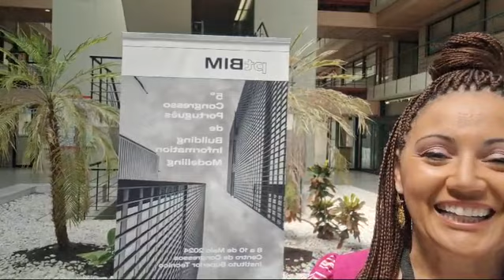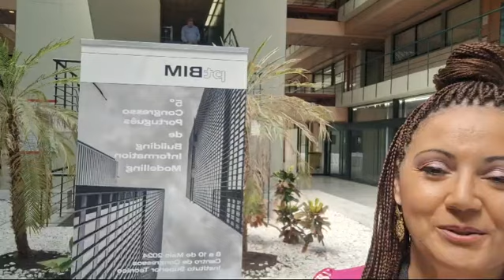Conexão BIM em Portugal 2024 - Resumo do PTBIM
🌟Resumo do PTBIM
🌟 O primeiro dia do ptBIM foi simplesmente incrível! A Conexão BIM apresentou seu case de sucesso Liga BIM Prefeitura e a EMEL teve sua apresentação de seu case, mostrando o potencial do Brasil. Aproximadamente 32 brasileiros estiveram participando, cinco desses apresentaram cases inspiradores logo pela manhã. Na parte da tarde, mais brasileiros brilharam, dividindo o palco principal e depois se espalhando por quatro salas. 🇧🇷💡
Mas a diversidade foi a estrela do dia, com brasileiros, angolanos e portugueses compartilhando seus conhecimentos.
Além disso, tivemos momentos especiais, como a entrega do Anuário BIM 2023 de Santa Catarina a um dos coordenadores do evento ptBIM. E não podemos esquecer de mencionar o privilégio de conhecer o presidente da Ordem dos Engenheiros de Angola.
Ao final das apresentações, uma surpresa: uma palestra sobre sustentabilidade e o uso da madeira na construção civil. Foi um momento marcante, especialmente considerando os desafios que enfrentamos em relação ao meio ambiente e o impacto como podemos ver nos últimos acontecimentos no Rio Grande do Sul. É incrível como iniciativas como essa podem fazer a diferença. 🌳💚
Um coquetel ao ar livre, foi o toque perfeito para encerrar um dia tão cheio de aprendizado e trocas. E o som ao vivo só acrescentou ao clima de celebração! 🎶✨
Estamos ansiosos pelo que o segundo dia nos reserva, mas por enquanto, vamos refletir sobre as inspirações que o primeiro dia nos trouxe. Ah, e se você quiser mais detalhes sobre essa experiência, estamos aqui para compartilhar! 😉